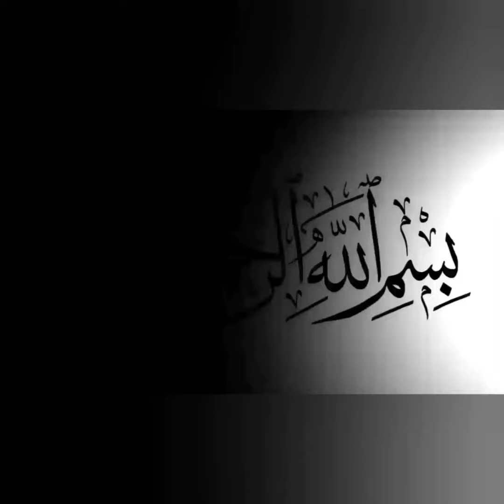Lovebirds singing | Lovebirds chirping | Aahi or kash